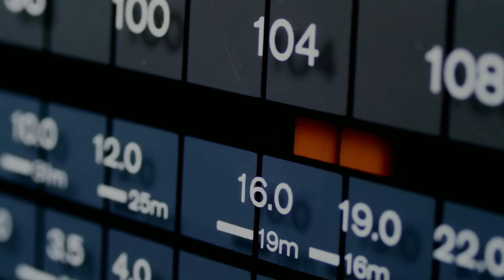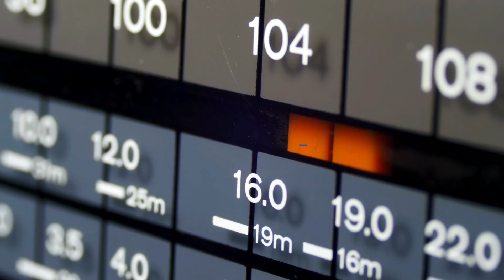Vinny On Air: How to Take Advantage of the High Prices Right Now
The most common question we’ve been getting has to do with real estate prices and what the future looks like. Find out housing market trends shaping up this summer and in the latter half of 2022.

Catch Vinny Steo LIVE On Air every Friday at WCBM680 Radio The Morning Drive with Casey & Elliott at about 8:20 AM.

We can get your home sold in about 90 minutes with the least amount of hassle and inconvenience so you can take advantage of the strong housing prices.